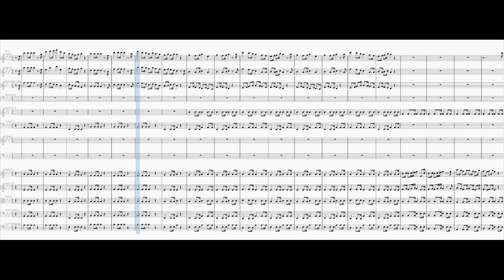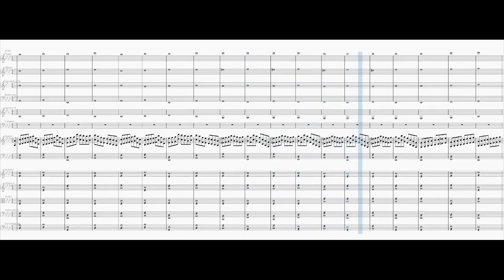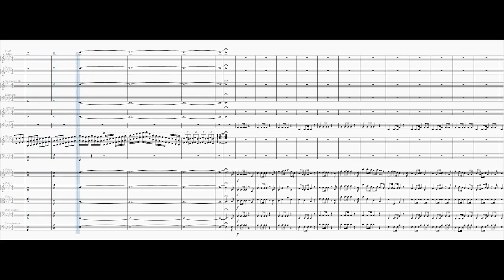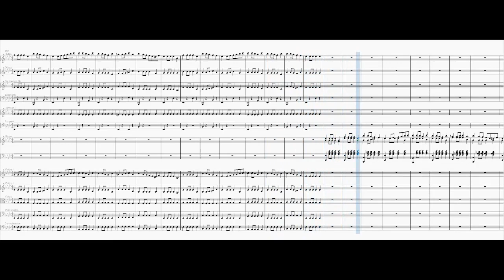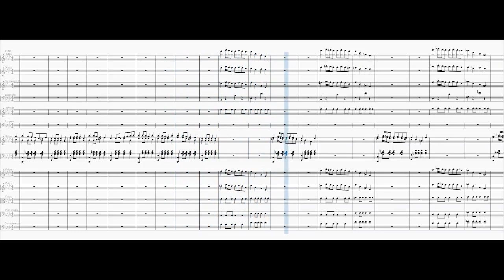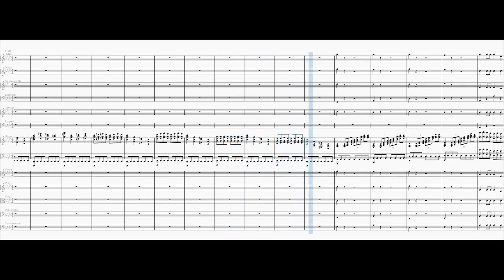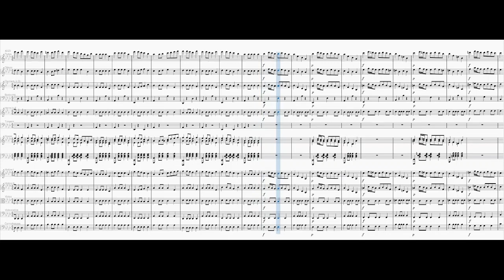Piano Concerto No. 1 in A flat major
0:00 1st movement: Allegro
6:45 2nd movement: Andante
12:18 3rd movement: Presto